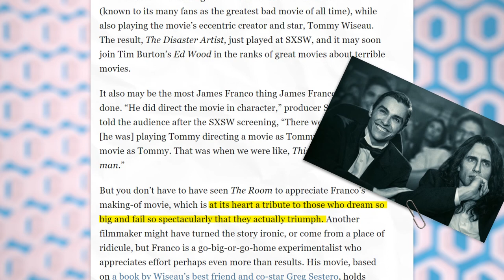Who is Tommy Wiseau? | "Who is" Movie Bios in Three Minutes or Less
Making a bad movie is one thing, but making a movie so bad it becomes a cultural phenomenon? Well, that’s another. That’s exactly what actor, director and all-around man of mystery Tommy Wiseau did with his cult classic The Room, the “Citizen Kane of bad movies.” But who is Tommy Wiseau and how did he become the man behind one of modern cinema’s favorite movements? In this video, Bradley gives a brief overview in three minutes or less.

You can watch most of the films referenced in this video and our other videos with Amazon Prime.

Learn more about a film with Ministry of Cinema!

Do you love Star Wars? Learn more about the StarWars saga and how the prequel films relate to the original films. Watch on YouTube, Amazon, VHX, and iTunes!

Ministry of Cinema | VisualsAffect is a participant in the Amazon Services LLC Associates Program, an affiliate advertising program designed to provide a means for sites to earn advertising fees by advertising and linking to Amazon.